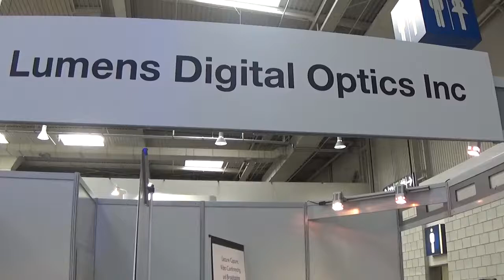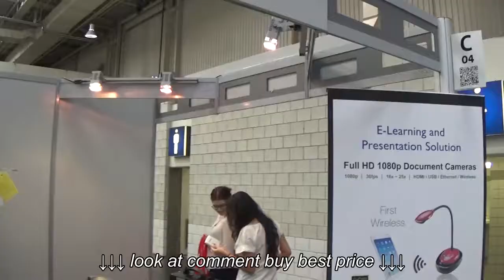Lumens PS751 PS760 Desktop Dokumentenkamera – Didacta Hannover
Lumens PS751 PS760 Desktop Dokumentenkamera – Didacta Hannover, Lumens PS751 PS760 Desktop Dokumentenkamera – Didacta Hannover